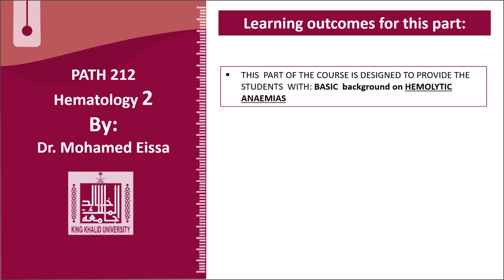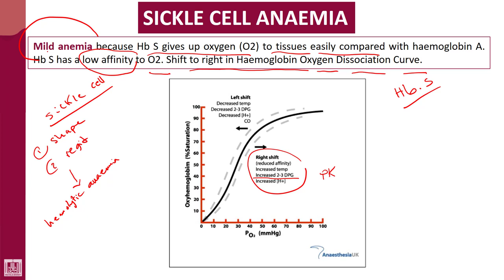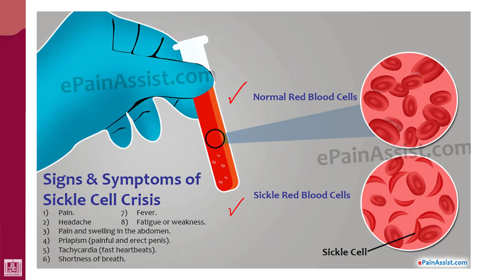Hematology - 2 | U1-L24 | Clinical picture of sickle cell anaemia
Lecture - 24 : Clinical picture of sickle cell anaemia
1- Symptoms and signs
2- Crisis